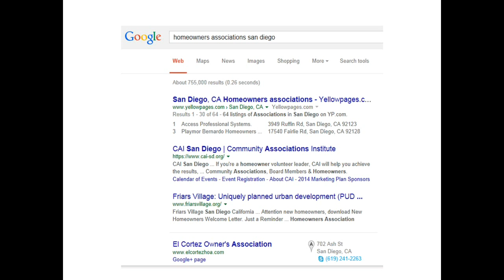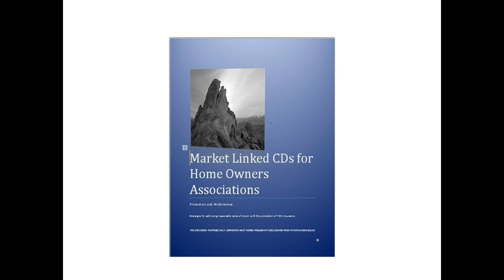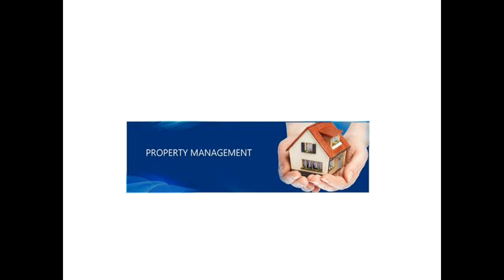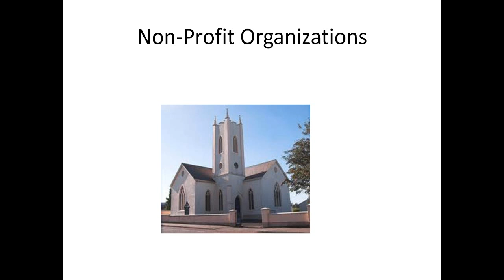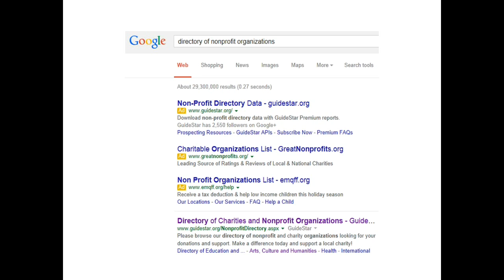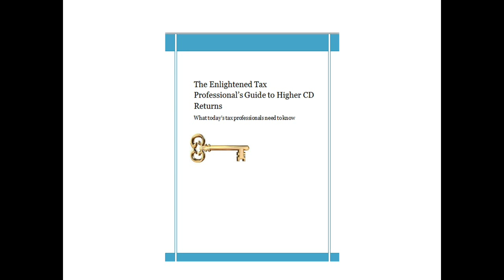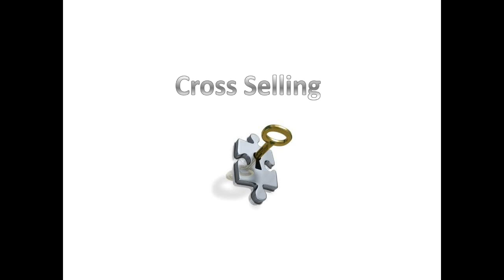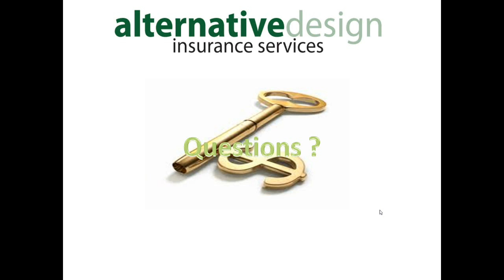2014 10 01 Hidden Markets Converted